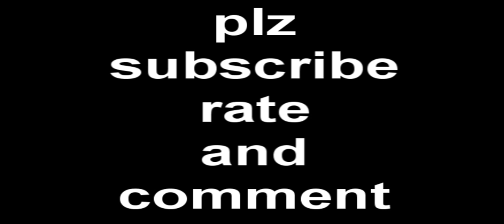Runescape - Castle wars preview!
here, watch high quality:D

rs elvewatford
rs elvewatford
1 Pure Devil, Evilsexc, Dizzy Mauler, I Shonomercy, E4t F0od Nub, Im Easy Xp, Iminsan3, Pure insan3, and Xoxofuryxoxo.
6th outlaw i meleed i ultimate strength hybrid barrage blitz burst 99 range mage krazyfaken finnald party hat phat set rich staker best runescaper runescape 100m 100B 1b 99 magic party best drop party 99 range 99 str 99 def 99 atack TANKER pk vid purple p-hat yellow p-hat green blue p-hat white p-hat banned runescape acount permantly banned back last chans appeal declined